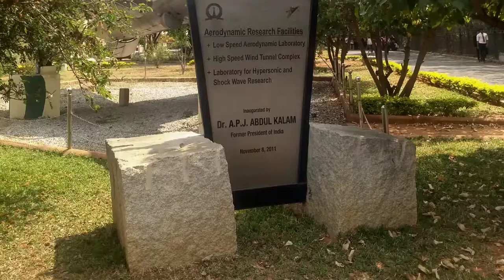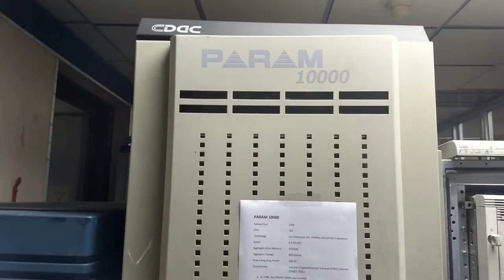IISC!!! MEMORIES TO SHARE.